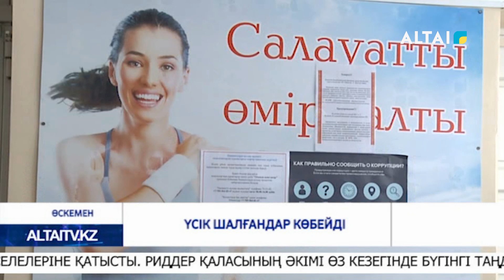Үсік шалғандар көбейді